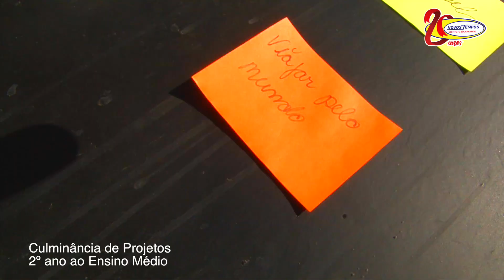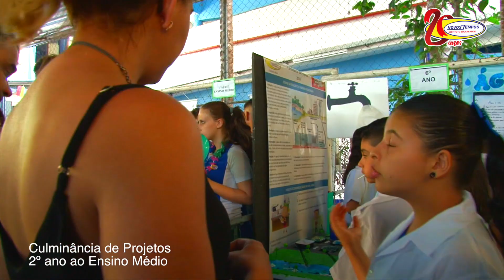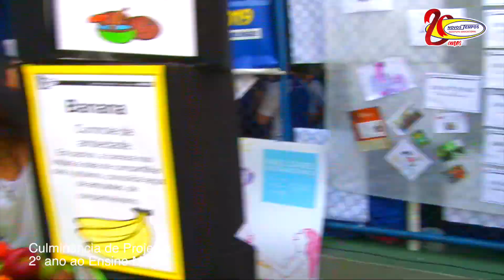Culminância de Projetos - 2º Ano Fundamental ao Ensino Médio